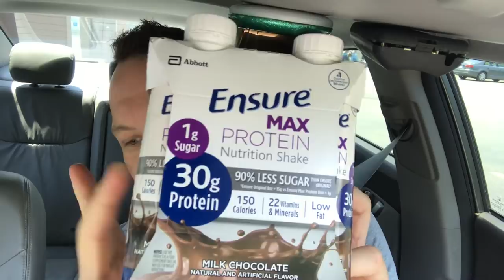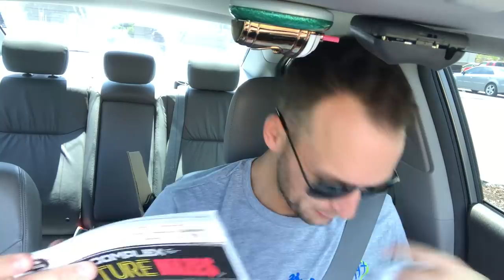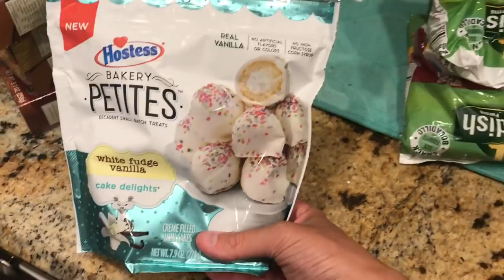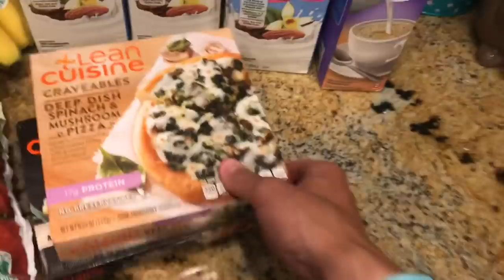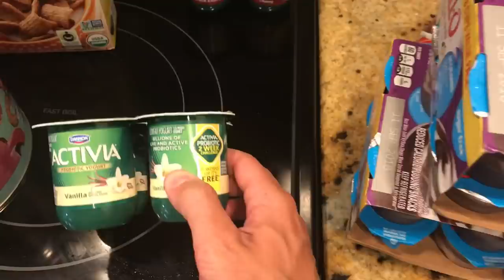Pre-Surgery Vloggin’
Snail Mail:
1840 Meadowview Parkway
Kingsport, TN
37660

xoxo -Tyler      😻😻 (...and Nene & Gray)